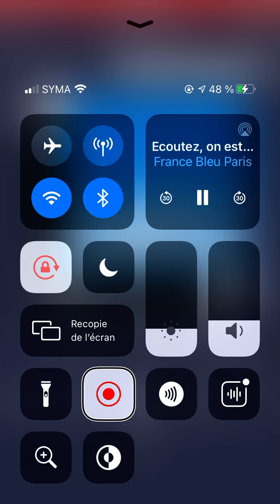Mon avis sur Thomas tuchel au psg